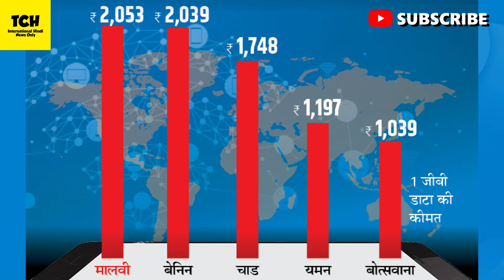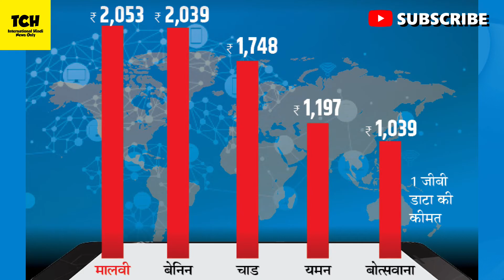1GB डाटा के लिए ग्राहकों से 100 रुपए लेना चाहती है एयरटेल, 6 महीने में इंटरनेट की प्राइस में इजाफा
1GB डाटा के लिए ग्राहकों से 100 रुपए लेना चाहती है एयरटेल, अगले 6 महीने में इंटरनेट डेटा की प्राइस में होगा इजाफा